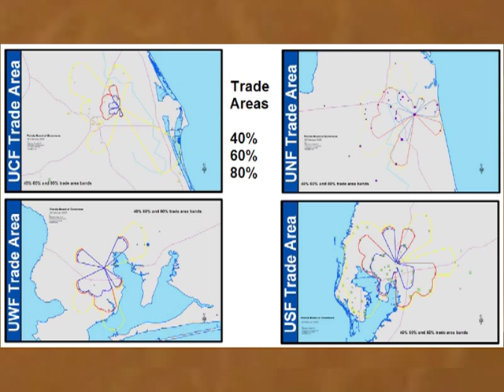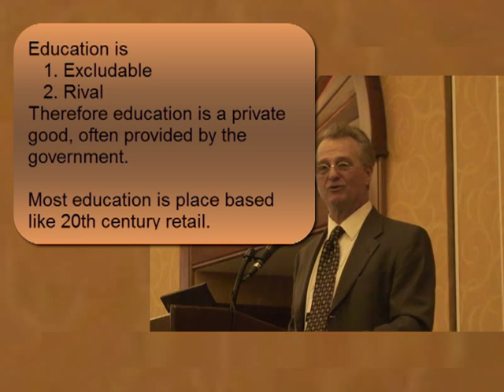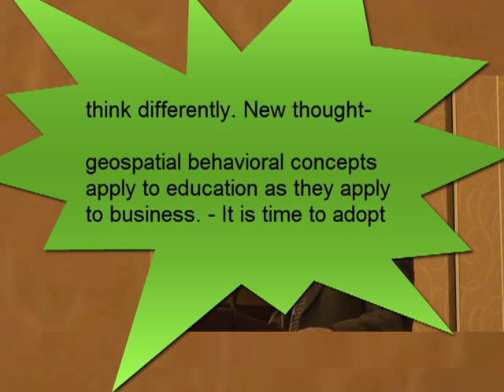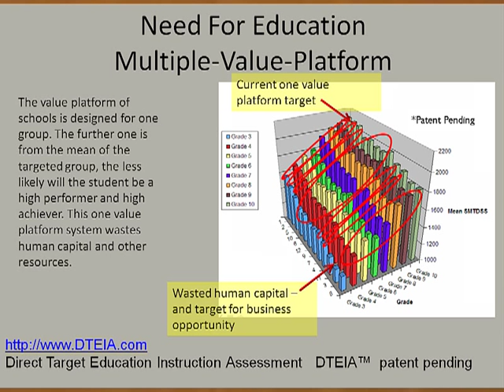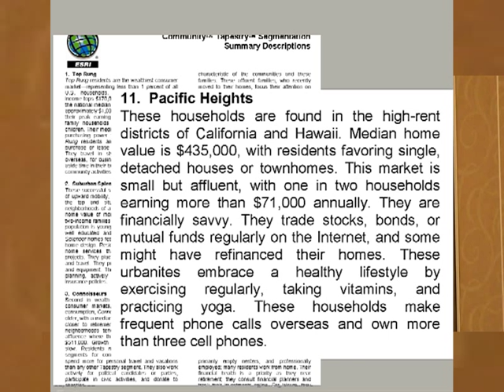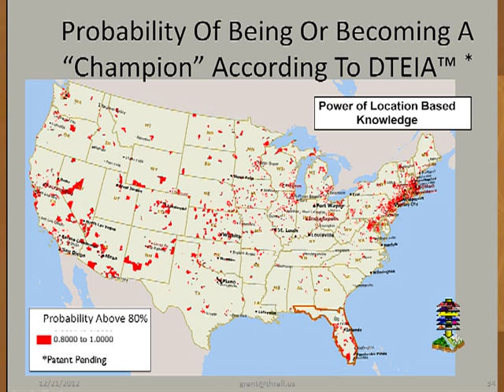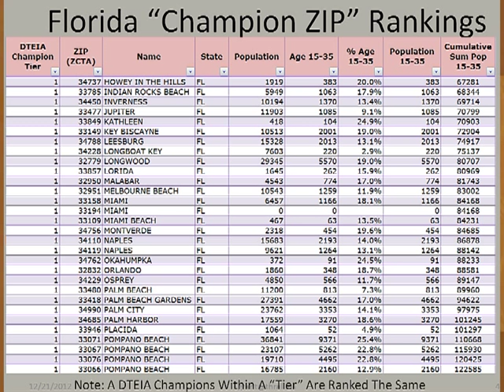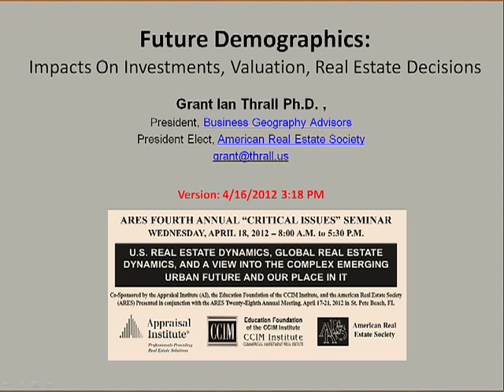Part 3 - Education, Demographics And Impacts On Real Estate Decisions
Part 3 - From the annual Critical Issues Seminar hosted by the Appraisal Institute, CCIM, and the American Real Estate Society. Wednesday, April 18, 2012. St. Petersburg, Florida.

Three part YouTube series of Grant Ian Thrall's presentation on "Future Demographics and Their Impacts On Real Estate Decisions", "Critical Issues Seminar," April 2012. Viewing Parts 1, 2, 3 in that order is recommended as each builds on the previous

Two part YouTube series of Grant Ian Thrall's presentation to National Association of Realtors EXPO, Sept 2012, Orlando. Parts 1 and 2 are fairly independent.